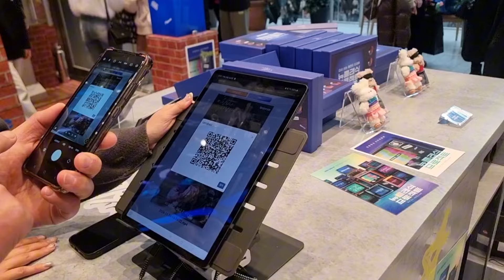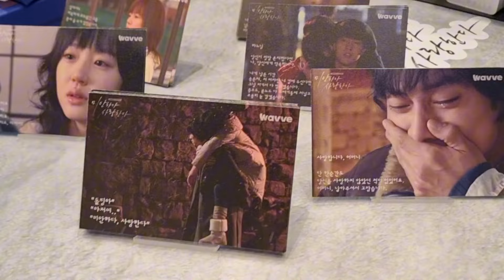더현대 서울 핫플,팝업스토어 TUNE, 홀로그램 체험, 미안하다사랑한다2024 콜라보/ザ·ヒュンダイ·ソウル·チューン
더현대서울 핫플,팝업스토어 TUNE, 홀로그램 체험, 미안하다사랑한다2024 콜라보/ザ·ヒュンダイ·ソウル·チューン